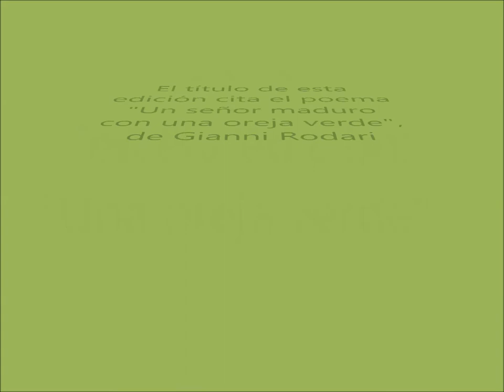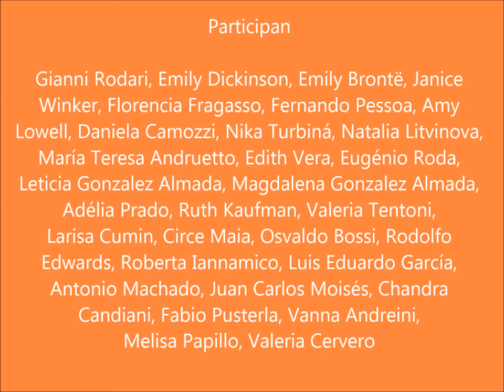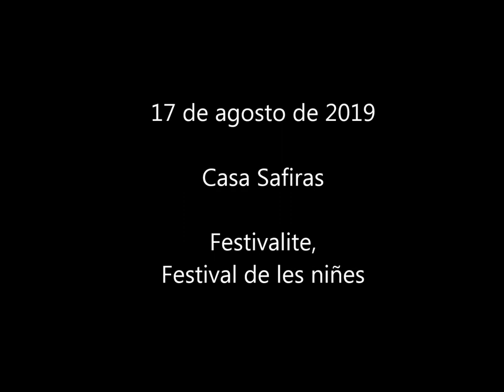Homenaje a las infancias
Video de homenaje a las infancias proyectado en la Tercera Edición de Poeplas: "Una oreja verde", en el marco del Festivalite de la niñez, Casa Safiras, Ciudad de Buenos Aires, 17 de agosto de 2019.

Esta edición de Poeplas, además de abarcar la difusión de poemas sobre las infancias, estuvo dedicada a poesía y traducción, y giró alrededor de textos en lenguas inglesa, italiana, portuguesa y rusa en versiones de Janice Winkler, Daniela Camozzi, Vanna Andreini, Leticia González Alamada, Magdalena González Almada y Natalia Litvinova.

La mayor parte de las imágenes usadas para la realización de este material corresponden a los archivos personales de lxs poetas y traductoras incluidxs en el video.